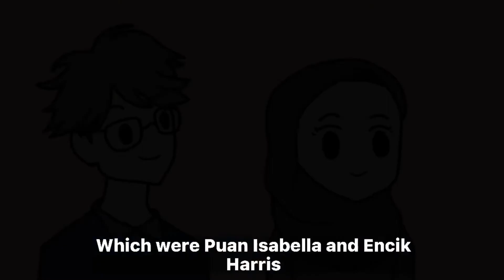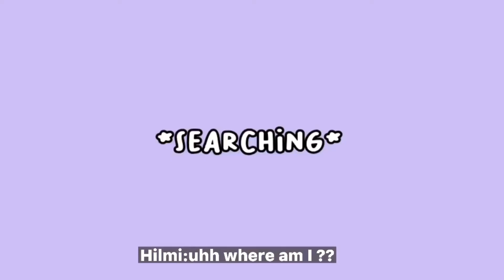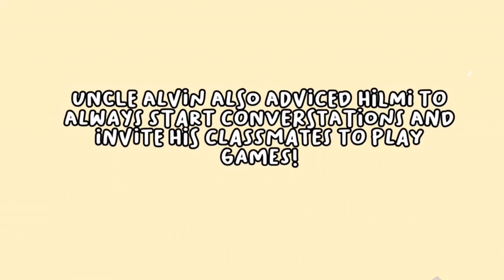DIGITAL STORYTELLING ANIMATION | SM SAINS MUZAFFAR SYAH 2021 - SHOPPING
“Digital Storytelling Animation 2021”
"Shopping"